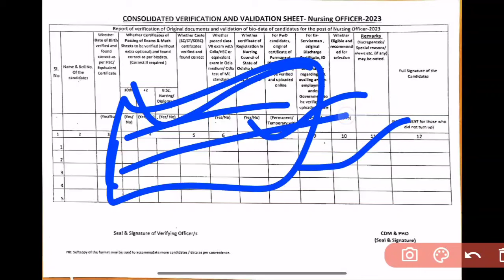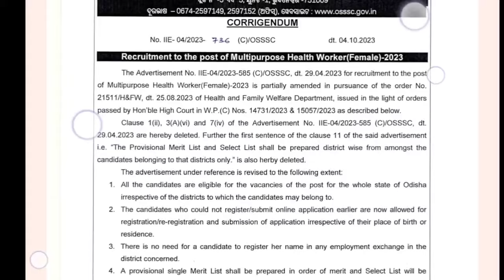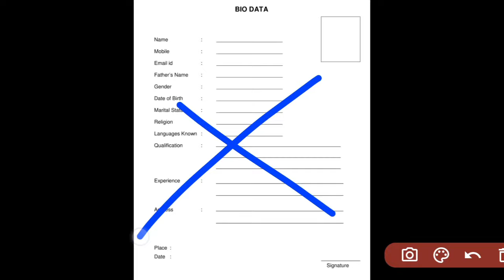OPINION🗣️କିପରି ହେଲା ଆଜି DOCUMENT VERIFICATION❓OSSSC MPHW/ANM POST🎯REGIS. CERT VALID✅ // INVALID❌